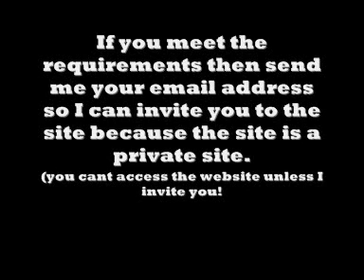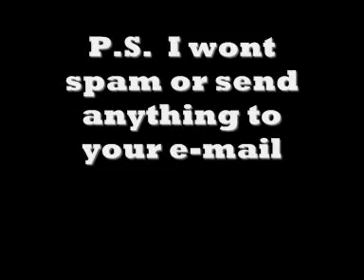No group no more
Secrets of Pivot Elite [S.O.P.E]
[AUDIO: I have written consent to use this song by my uncle!]

[^Pivot Group Website^]
(Website is private I have to invite you to join!)

After it says updates in the video, that time will be for updates they will be written in annotations!